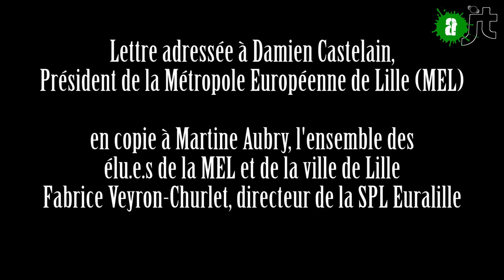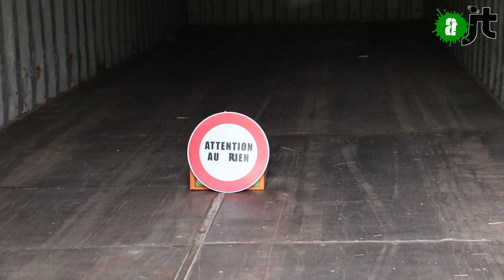Déplacer des montagnes... à Lille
Comment créer du lien social sans défricher un lieu sauvage qui permettent à la faune et la flore, dont nous faisons partie, de vivre librement et ensemble... en ouvrant ce tiers lieu plein d'espoirs et de ressources